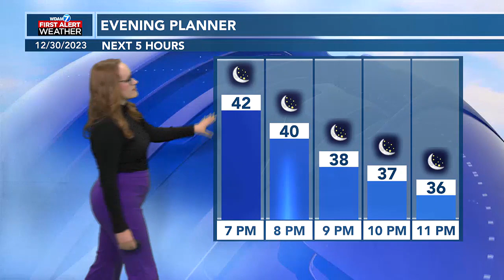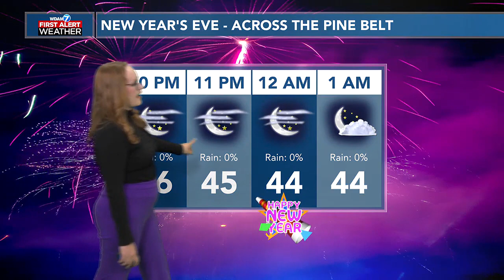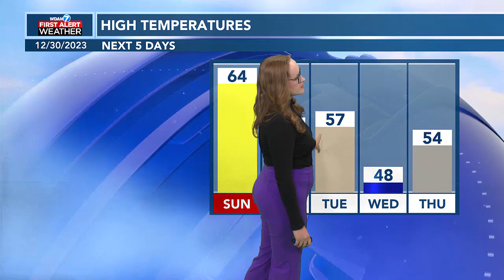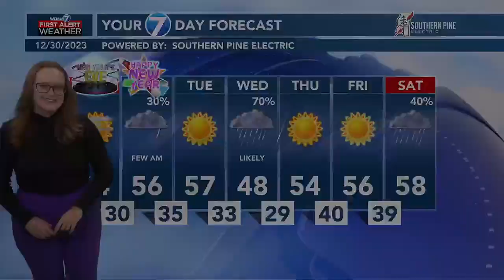Hannah's Saturday PM Forecast